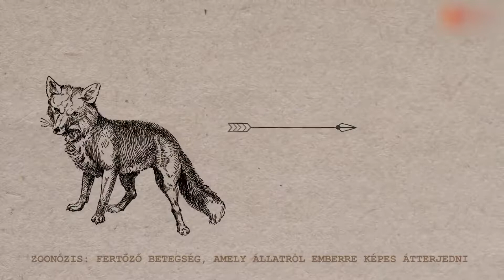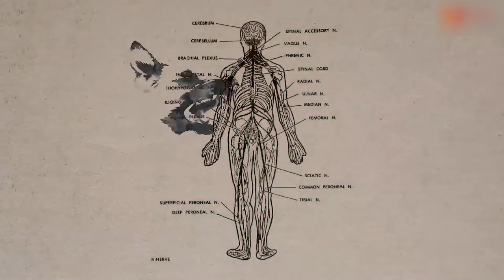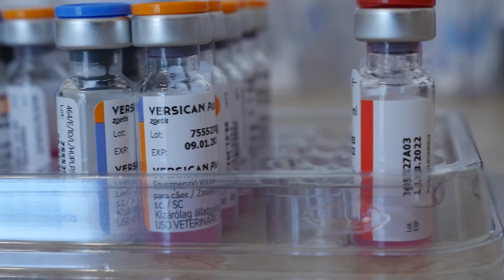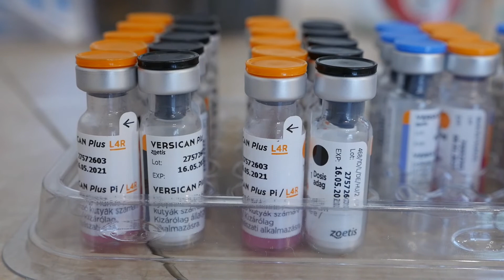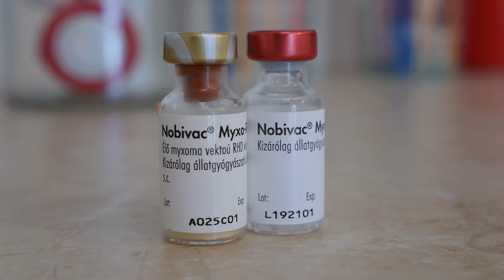Kedvenceink Világa 2021.05.19.